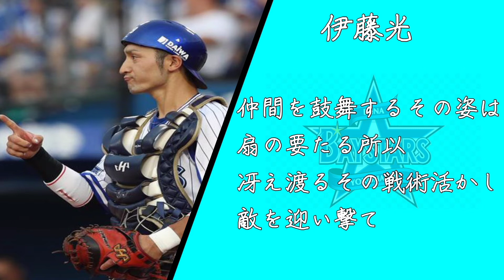【漢字の勉強に】元オリックス・バファローズ 伊藤光応援歌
応援歌ってマジで漢字の勉強になる